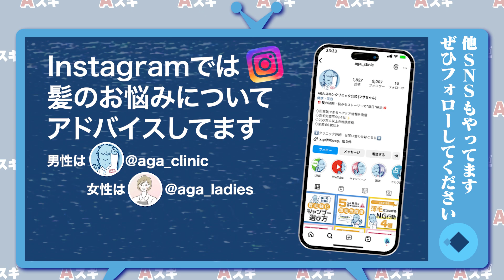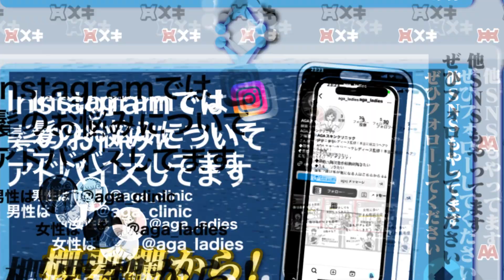【1週間超健康生活】最弱パーティー大ちゃんが1週間運動しまくった結果…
🟩完全無料！AGA薄毛診断！🟩

✅マイクロスコープによる頭皮診断
✅医師の問診
✅血液検査※治療開始する場合のみ
✅ 専門スタッフへの悩み相談
が全て無料！

🎉 友だち追加でLINE友だち限定特典配布中 🎉

第2弾！薄毛ホコタテ対決🔥
引きこもり生活 vs 超健康生活

薄毛克服のため！
最弱パーティー大ちゃんさんの
新たな挑戦が始まる…！

・食事
・運動
・睡眠
・頭皮ケア

1週間の全てを髪のために捧げる生活、、
果たして1週間でどう変わるのか！

▼薄毛ホコタテ対決〜健康生活編〜

【1週間引きこもり生活】全力マンキンぷりてぃーが家の中から1歩も出ずに7日間過ごした結果…

【ホコタテ対決】1週間引きこもりvs毎日運動だったら髪の毛にどう影響する？？【全力マンキン】【最弱パーティ】

▼薄毛ホコタテ対決〜料理編〜

【ホコタテ対決】薄毛予防メニューと高カロリー食でどれくらい差が出るか検証してみたw

【検証】1週間毎日薄毛対策メニューを食べ続けたら25歳薄毛男子の髪はどうなる？【最弱パーティー】

【検証】1週間ジャンクフードを食べ続けたら薄毛は進行する？しない？【全力マンキン】

【薄毛ホコタテ対決】食生活変えた最終結果がヤバかったw薄毛予防メニューvs高カロリー食

【薄毛対策レシピ】なな茶クッキング🍵最弱パーティー大ちゃんのために薄毛対策お弁当作ってみた！

【もう薄毛とは言わせない】
薄毛に悩む全ての人へ元気を届けるチャンネルです💪

薄毛対策をエンタメを交えて発信しつつ
皆さんと一緒に薄毛と闘っていきます！